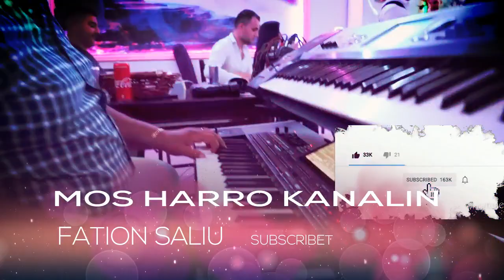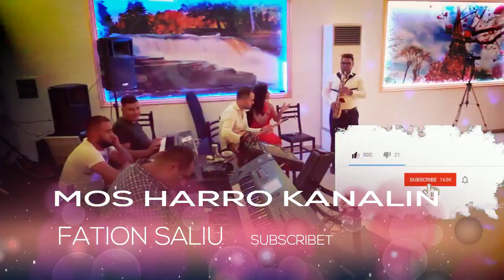GRUPI GOLD EVENT- EDUARD SULA ORKESTRALE GRUPI LIVE (Official Video HD)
PER CDO PROBLEM NE LIDHJE ME TE DREJTAT E AUTORIT JU LUTEM KONTANKTONI NE ANDRESEN

Kujdes !! Mos kopjoni (Muzike ose video) ne Kanalin FATION SALIU
Mund të përfundosh me një pretendim të ID-së së përmbajtjes Ose Copyright Sipas Rregullave dhe Politikes ne Youtube. Kjo kompani zotëron muzikë, video, të mbrojtura nga autorit. Faleminderit per Mirkuptimin.